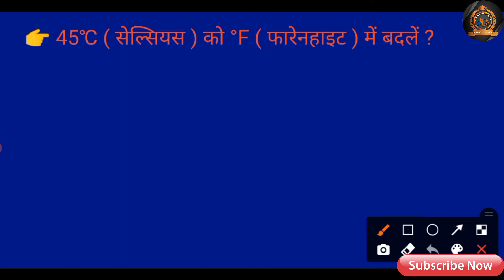सेल्सियस से फारेनहाइट में कैसे बदलते हैं || how to change degree celsius to fahrenheit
तापमान को फारेनहाइट से सेल्सियस में कैसे बदलें यह इस वीडियो में बताये है उसको ध्यान से लिखना सीखे और इसमें यह भी बताया गया है कि सेल्सियस से फॉरेनहाइट में कैसे बदलें

my dance channel "Narayan Mahto Dance "

सेल्सियस से केल्विन में कैसे बदलते हैं || how to change degree celsius to kelvin

Temperature Conversations Full Concept के साथ एकदम आपके भाषा में